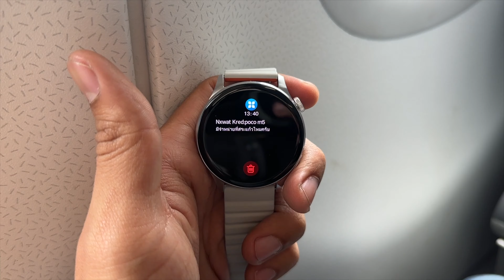IMILAB W13 สมาร์ทวอทช์ฟีเจอร์ครบในงบ 1,9xx ลื่นกว่านี้มีอีกมั้ย คุ้มสุดจอสว่าง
🎉 โปรโมชั่นพิเศษเปิดตัว 𝐈𝐌𝐈𝐋𝐀𝐁【𝐖𝟏𝟑】"ความชัดที่เหนือกว่า" ในราคา 1,990.-
สมาร์ทวอทช์รุ่นใหม่ล่าสุดจากทาง IMILAB มาพร้อมจอ AMOLED 1.43 นิ้ว ที่สว่างสู้แดด และมี Always-On Display ดูเวลาได้แม้หน้าจอดับ งานประกอบพรีเมี่ยมทุกการสัมผัส แข็งแกร่งทนทาน ตัวเรือนผลิตจากวัสดุโลหะคุณภาพสูง และสายแม่เหล็กหุ้มด้วยซิลิโคน สวมใส่ง่าย คล่องตัวกว่าเดิม
ตอบโจทย์ทุกการสื่อสารเต็มรูปแบบทั้ง Bluetooth Calling สามารถโทรเข้า-ออก, ปฏิเสธสาย, ดูรายชื่อผู้ติดต่อ, ประวัติการโทร บนหน้าจอนาฬิกาได้เลย และอัดแน่น 7 ฟังก์ชันเพื่อสุขภาพ ได้แก่ 100 โหมดกีฬา, วัดความเครียด, อัตราการเต้นหัวใจ, SpO2, วัดการนอน, รอบเดือน, แจ้งเตือนการนั่งเป็นเวลานาน ผ่านแอปฯ Imilab Fit
📅 ตั้งแต่วันนี้ - 31 ก.ค. 2566 นี้เท่านั้น
- ใช้โค้ดลดเพิ่มอีก 200.-
- แถมฟรี!! สายซิลิโคน